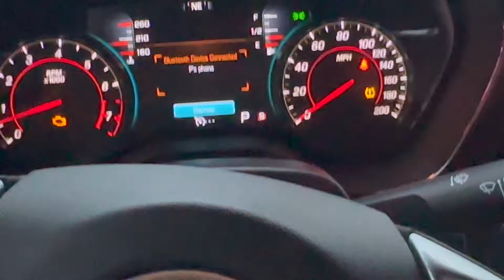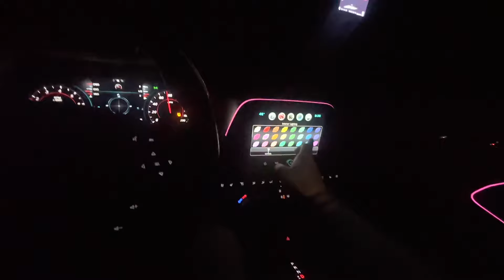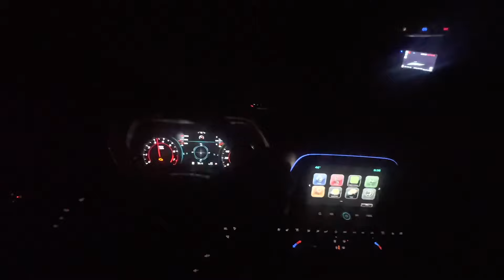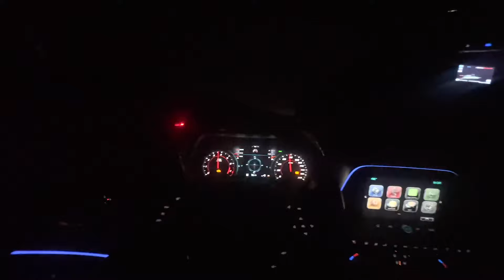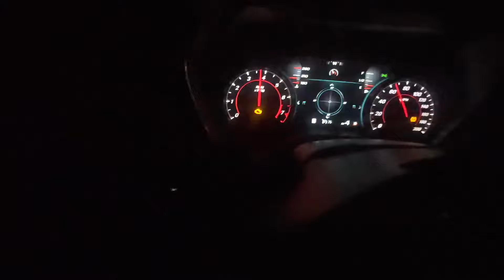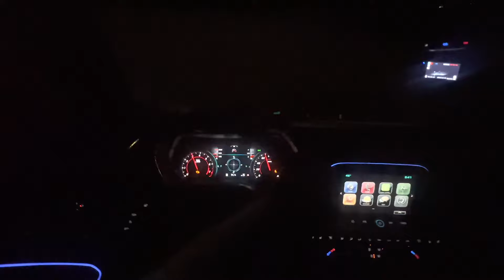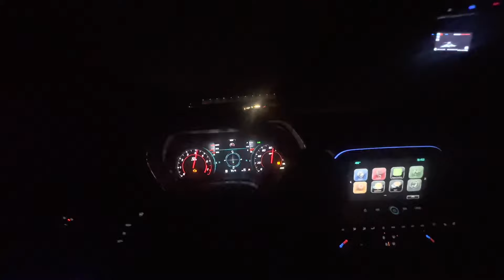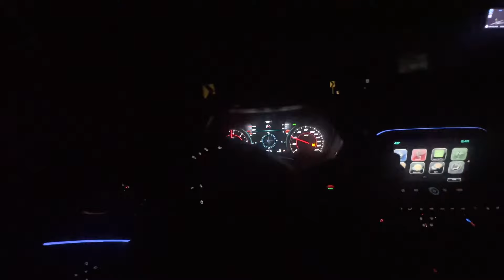POV CAMARO SUPER SPORT CUTTING UP